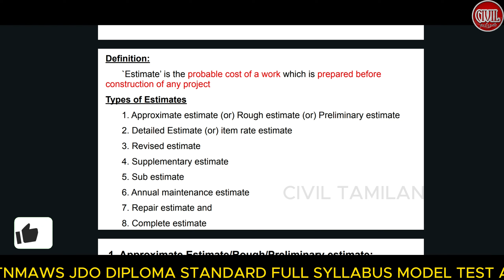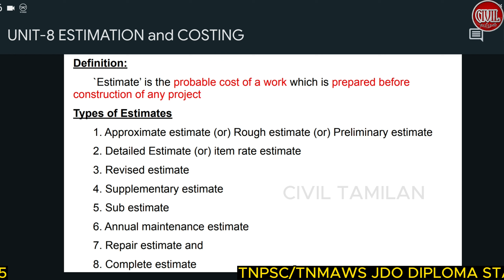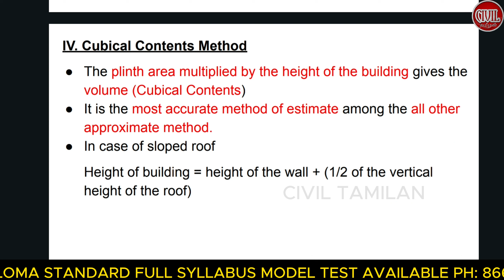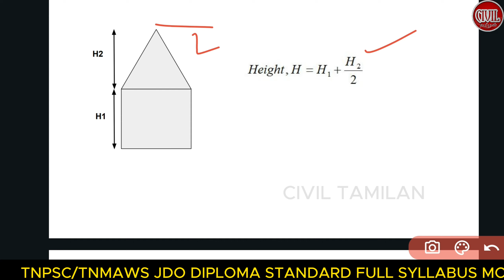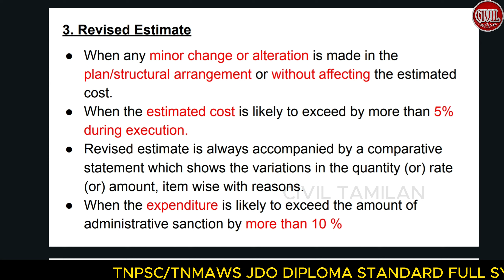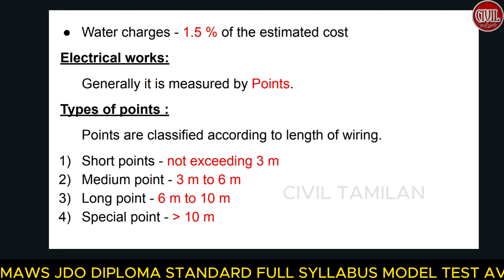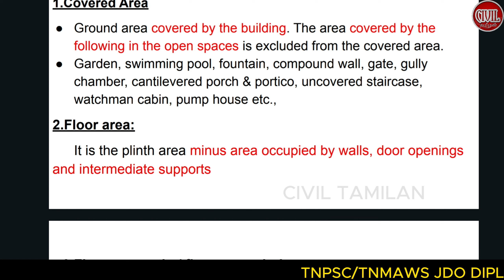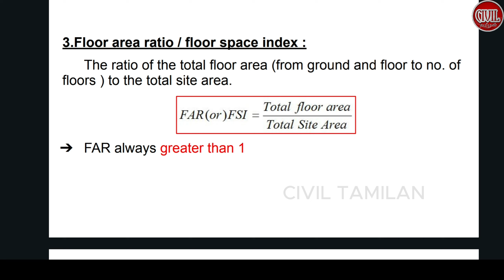UNIT 8|ESTIMATION & COSTING 10|SUPPLEMENTARY ESTIMATE,SUB ESTIMATE,DETAILED ESTIMATE|TNPSCJDO